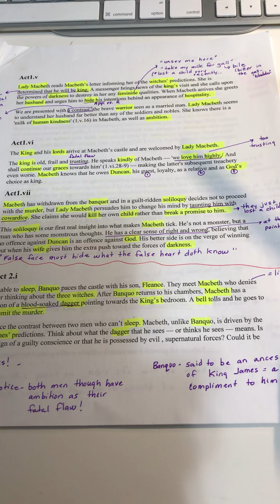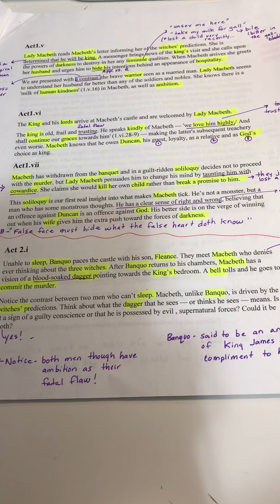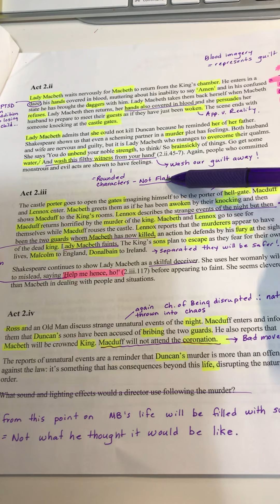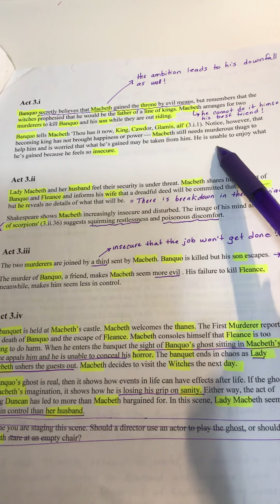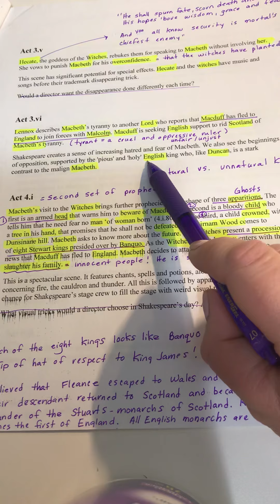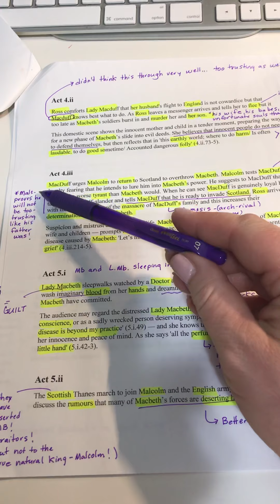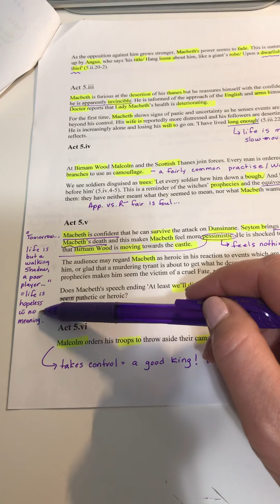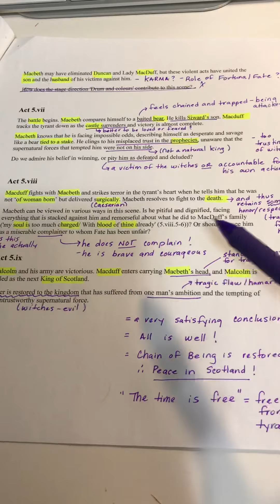Macbeth-plot summaries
Macbeth Summaries by L. Boshcoff